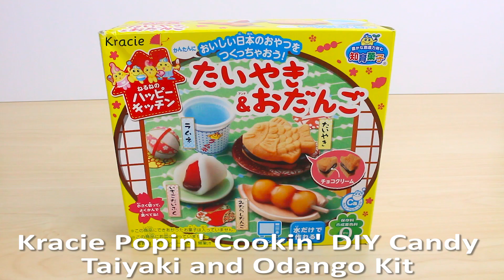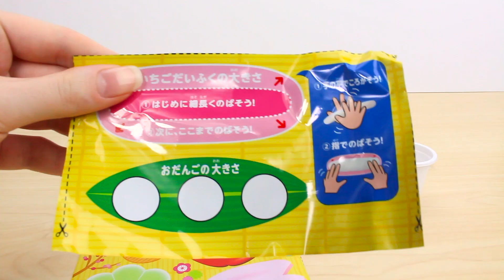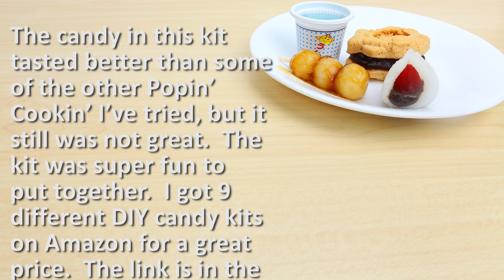DIY Kracie Popin Cookin Taiyaki and Odango Japanese Candy Kit Happy Kitchen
This Popin Cookin DIY candy kit was very fun to make.  The taste of the candy was not very good, but I think people buy these Popin Cookin kits for the experience rather than taste.  I liked the chocolate filling in the taiyaki and daifuku.  The dango tasted almost like real dango.  The sauce tasted like soy sauce.  The fizzy drink was ok too.  The directions on the Popin Cookin box are all in Japanese, but it was easy to follow the pictures and the amount of water needed for each packet was listed on each step.  I got 9 different Popin Cookin kits on Amazon for $23 at the time.